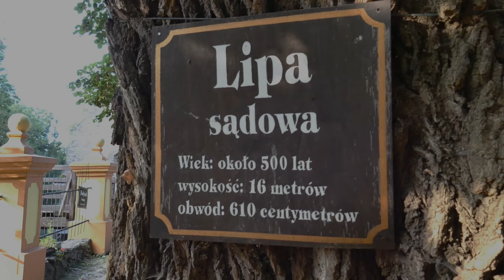VLOG Historie ZAMKU GRODNO/ Stories of GRODNO CASTLE